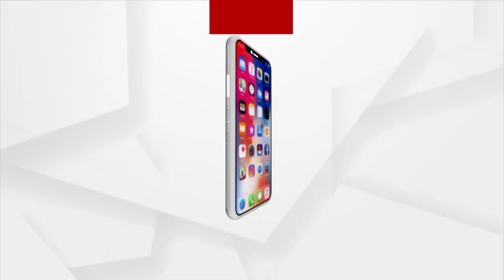Yogi Adityanath Thanked the People of UP for Giving BJP a Majority Win